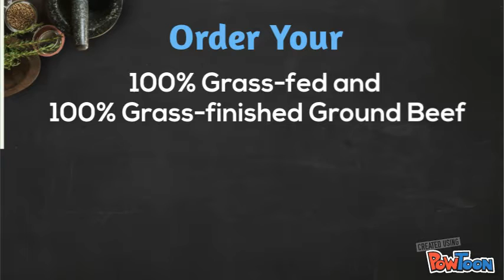Day 18 - Ground Beef Risotto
We're on day 18 of our grass-fed ground beef recipes!  Amazing how time flies when you're having fun!  Ground beef is something we gravitate to for quick, easy and tasty meals.  This recipe is no exception! It uses staples that we all typically have in our pantries.  The parmesan cheese really boosts and enhances the flavor of this classic rice dish.